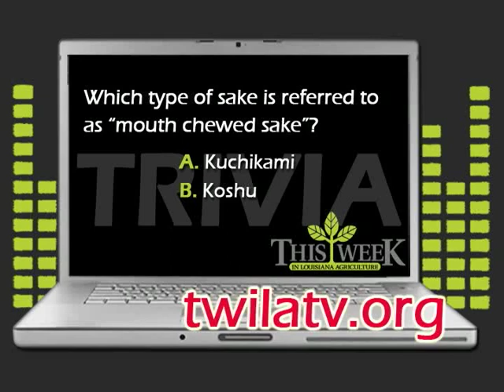Ag Minute: Sake it to Me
In this week's Ag Minute, This Week in Louisiana Agriculture's Kristen Oaks shows us how rice is enjoyed halfway around the world, not as a dish, but as a drink.